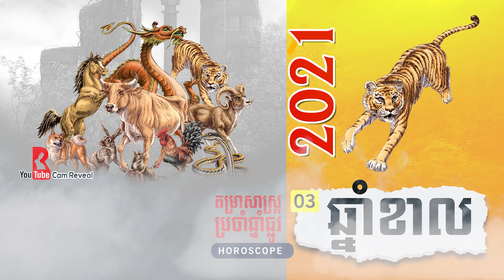ហោរាសាស្ត្រ2021, ឆ្នាំខាល2021, Khmer Horoscope 2021 | The year of Tiger, ទំនាយ2021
នាំខាល2021
សម្រាប់ឆ្នាំ ២០២១នេះឆ្នាំខាលនឹងមានភាពល្អប្រសើរខ្លាំងណាស់ ចំពោះការវិវត្តន៍ផ្សេងៗ ជាពិសេសទាក់ទងទៅហ្នឹងចំណេះដឹងការងារ និងអាជីពរបស់ពួកគេ។ នៅឆ្នាំនេះអ្នកនឹងត្រូវបាន តំរង់ទិសឆ្ពោះទៅរកភាពល្អប្រសើរមួយ  ហើយអ្នកនឹងមានអ្វីៗជាច្រើនដែលត្រូវរៀនស្វែងយល់បន្ថែម អោយកាន់តែច្បាស់អំពីខ្លួនឯង។ ក្នុងឆ្នាំនេះក៏ជាឆ្នាំដ៏ល្អបំផុតសម្រាប់សុខភាព និងបរិយាកាសវិជ្ជាជីវៈសង្គមដែលនឹងធ្វើអោយអ្នកមានភាពលេចធ្លោរខ្លាំង។

វិដេអូថ្មីៗ ក្រោយៗទៀត ។

ជូនពរលោកអ្នកជួបតែសេចក្តីសុខ និងរកទទួលទានមានបានគ្រប់ក្រុមគ្រួសារ។  សូមអរគុណ!